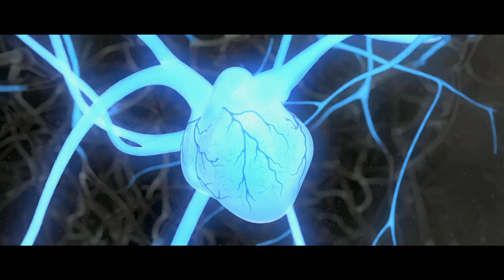Turbo: Indy 500 (Featurette) 2013 Movie Behind the Scenes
Official video content provided by DreamWorks Animation or one of it's authorized agents.

Director:
Studio: DreamWorks Animation
Rating: